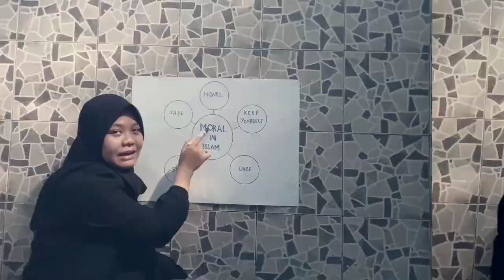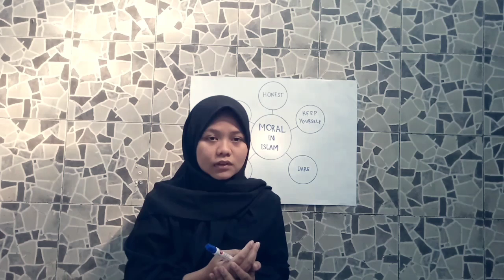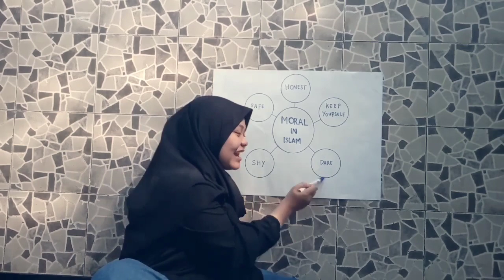33.Ratna Silvia Sari (933203319) "MORAL IN ISLAM"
Video ini dibuat untuk memenuhi tugas ujian akhir semester 2 mata kuliah studi text inggris yang diampu oleh Mrs.Saidah, M.Pd